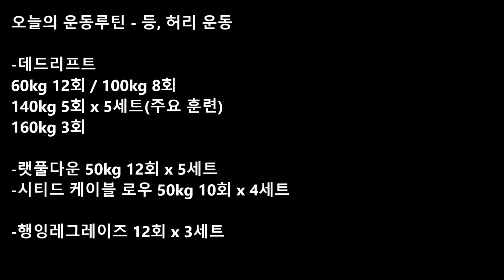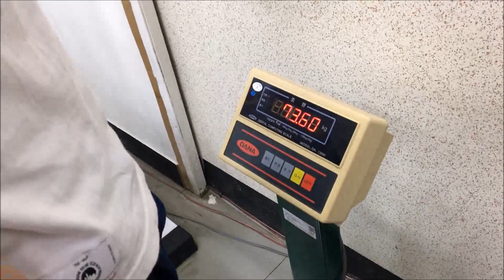등운동 이것만은 꼭(Back Workouts) 경희대고시생활 Ep 25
등운동 이것만 해도 충분 합니다!
좋아요 & 구독 Sub & Thumbs up!